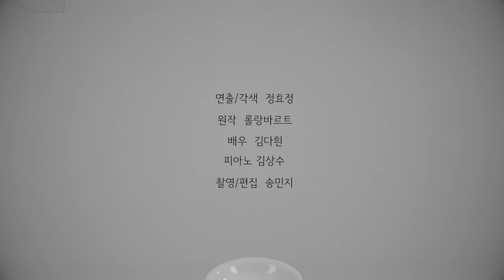낭만씨어터 단편영화 "카메라루시다" Short Film "CAMERA LUCIDA"(2017, 03':01'')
TITLE "CAMERA LUCIDA"(2017, Korea)
Running Time 03':01''
Director JUNG Hyojung
Actor KIM Daheen
Composer BAEK Eunsook
Pianist KIM Sangsoo
Cinematography / Film Editing KONG Subin(OVJ Company)
Original Script Roland Barthes
Production Romantic Theater

- 2016년 12월부터 시작된 낭만씨어터 음악낭독극 시리즈

- 2017년 서울청년예술단 연극부문 선정단체

한강, 공지영, 나태주, 기형도, 롤랑바르트, 스탕달 등 소설가, 시인의 주옥같은 작품으로 만들어진 음악낭독극입니다. 각종 문학콘서트, 문화가있는날, 출판기념회, 도서관행사 등에 초청되고 있습니다.

극장이라는 한정된 공간을 벗어나 카페, 미술관, 도서관, 로비, 공원, 야외 등 가변적인 형태로 공연하는 것이 특징입니다.